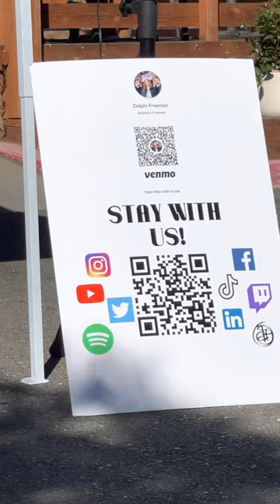Yellow cover Delphi Freeman 7-8-22 Calicraft Brewing